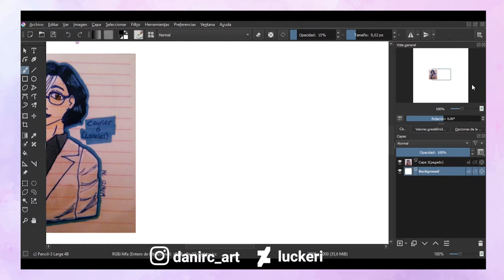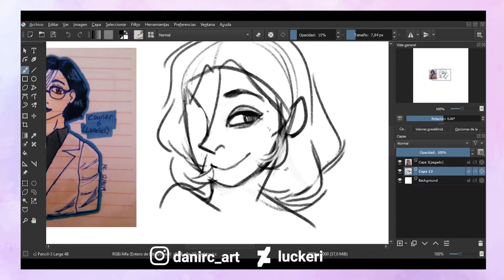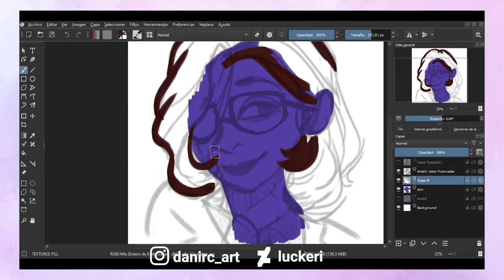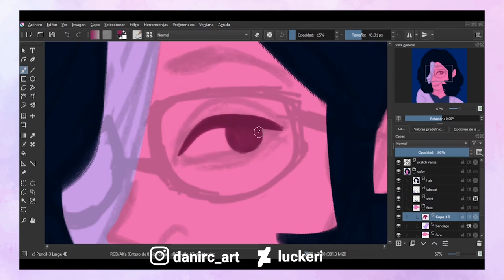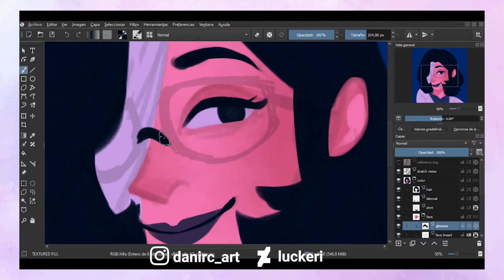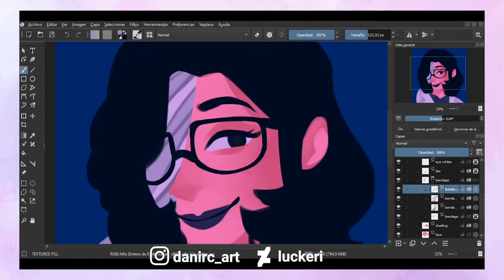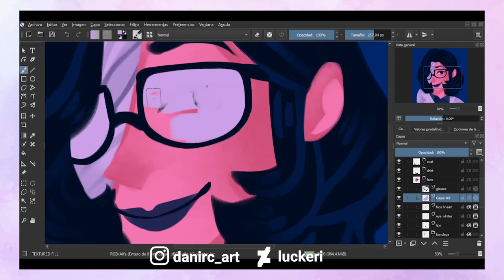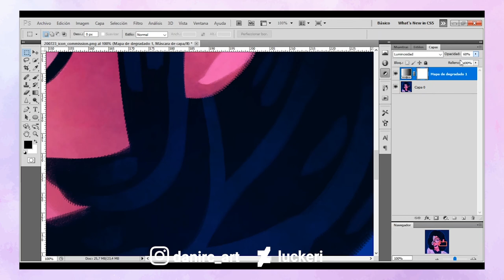Speedpaint (Krita) Commission | Lorelei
== The Art ==
Character belonging to glowdarq

==Programs/Tools==
Krita (Drawing) and Photoshop CS5 (post processing)
Wacom Intuos Comic (tablet)